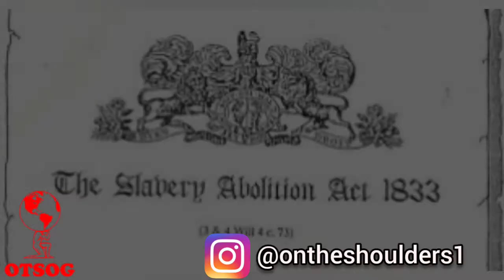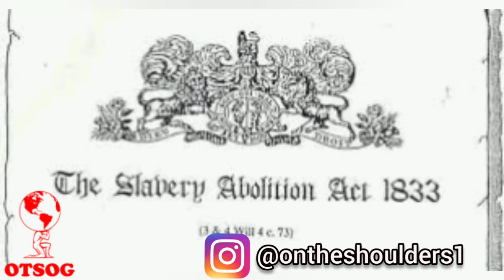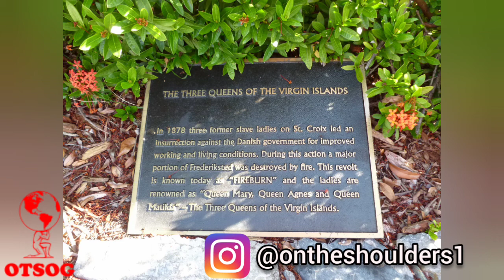The Three Rebel Queens of the Fireburn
Queen Mary, Queen Agnes, and Queen Mathilda were three rebel queens of the Rebellion. The rebellion is known as “The Fireburn” because the queens helped to burn down more than half of the city of Frederiksted. The Three Queens inspired their fellow African people to gain their freedom by any means.

to download out African history curriculum app

Connect on LinkedIn: Joseph Ward